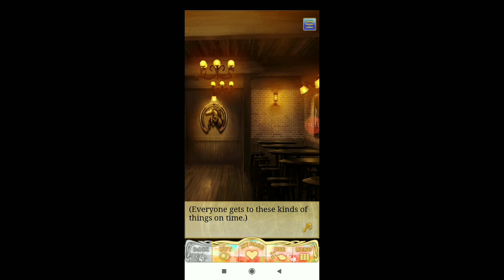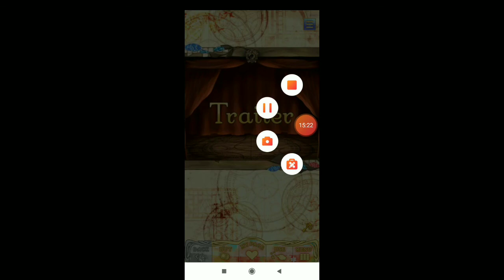Wizardess+Clive;Ch:1:13-16 Main story Shall we date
CliveWizardess+Shall we date Main story